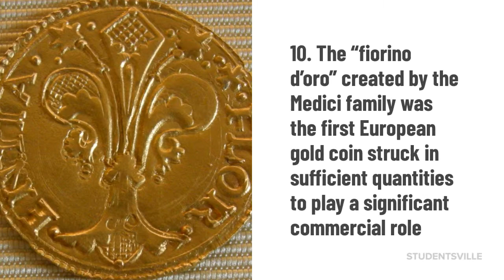10 things to know about the Medici | Studentsville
We’re going to look at 10 amazing facts about the Medici family, that are going to blow your mind and change the way you saw the promoters of the Renaissance.